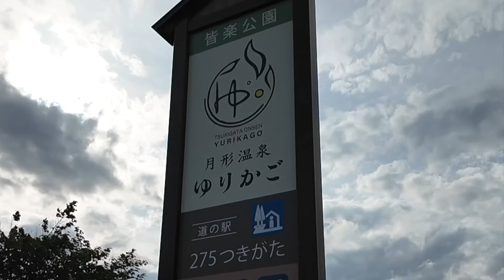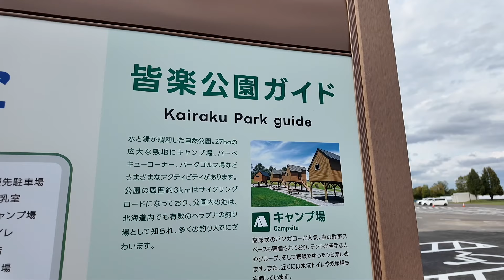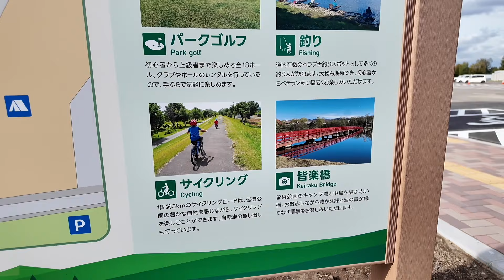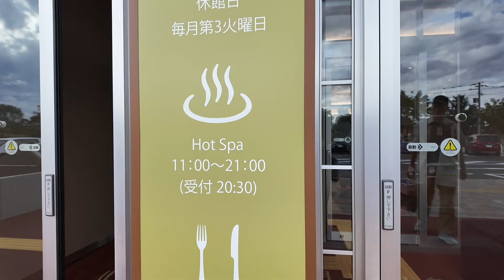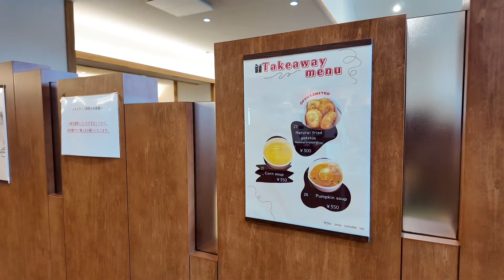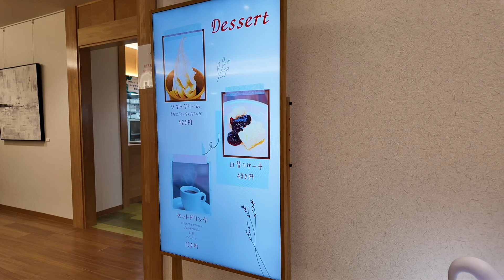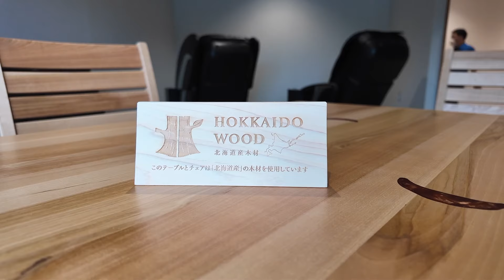【道の駅 ２７５つきがた】2024年9月オープン 北海道最新道の駅 グルメ・温泉・観光の拠点 人気温泉でゆっくりくつろげる道の駅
🟢関連動画
【札幌近郊温泉】札幌の近くに名湯あり❗️札幌近（ちか）いい温泉♨️　黒い湯の花が浮きまくる温泉　定山渓に近い隠れた名湯 滑りまくる美肌の見晴らし抜群温泉　冬に行きたい体の芯からポカポカ温泉

【北海道グルメin札幌②】札幌グルメはどれもハイレベルだった❗️ 創業70年老舗天ぷら屋　札幌郊外の行列のできるうどん屋　超巨大天ぷらも❗️

1位　【北海道グルメin釧路】グルメ王国「釧路」食べログ1位のお店で食べてみたら凄かった❗️食べログBEST10を紹介！ 有名人が訪れる名店も！
2位　【鶴雅リゾート　あかん遊久の里 鶴雅】北海道を代表するリゾートホテルに泊まったら温泉・料理が最高だった❗️　あの食材も🍤すごい夕食バイキング🍴　阿寒湖を望む空中露天風呂＆庭園露天風呂
3位　【旅館 山一】絶対に教えたくない最北の街で見つけた北海道No. 1 コスパ最強㊙️宿 稚内名物タコしゃぶ＆毛蟹一杯 バイキング以上に食べきれないほどの夕食
4位　【小樽観光完全攻略ガイド　後編】小樽に行く前に絶対に見るべき動画❗️　小樽食べログベスト２０　小樽の絶景・夜景スポット　小樽の市場　北海道鉄道発祥の地で線路の上を歩く　映画のロケ地巡り
5位　【小樽スイーツ】あのルタオを上回るスイーツ店を発見❗️　めちゃくちゃ具沢山パン「亀十」　小樽スイーツ代表格「ルタオ」　老舗和菓子店「游菓」　小樽スイーツNo. 1「あまとう」